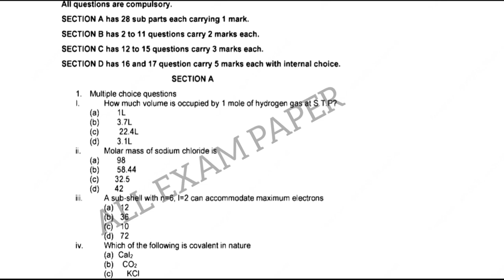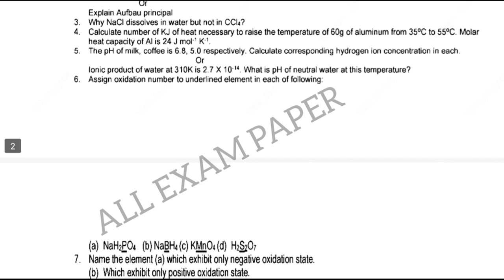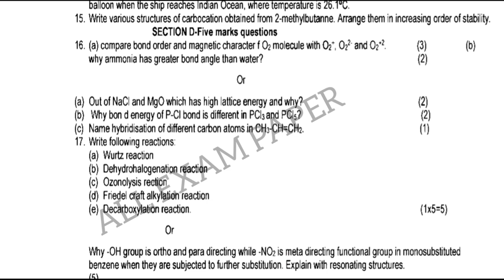pseb board class 11th chemistry term exam paper September 2023